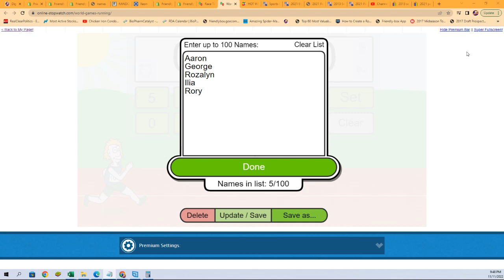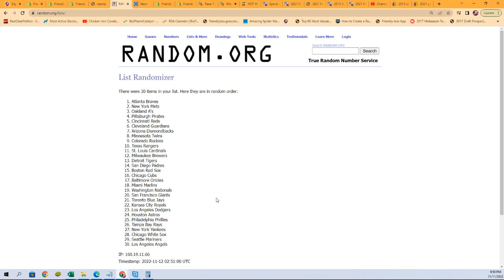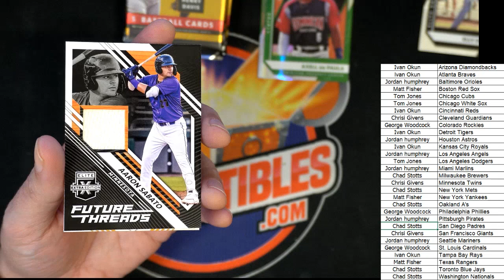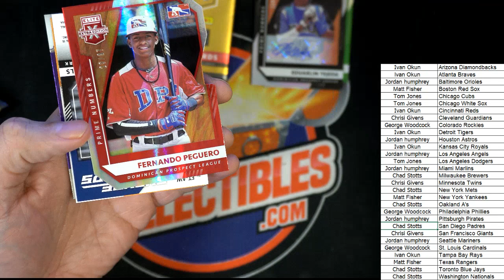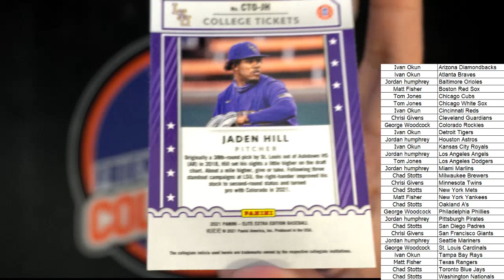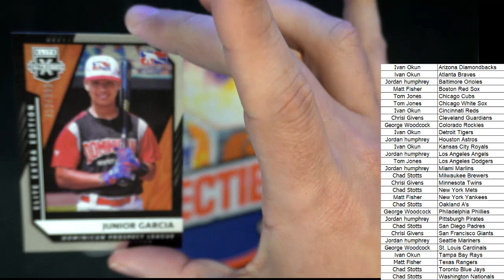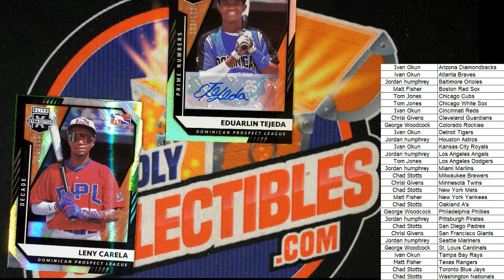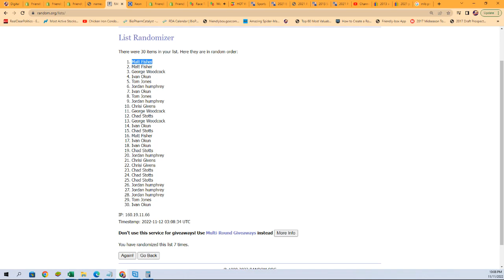2021 PANINI ELITE EXTRA EDITION BASEBALL HOBBY BOX ID 21EEE545